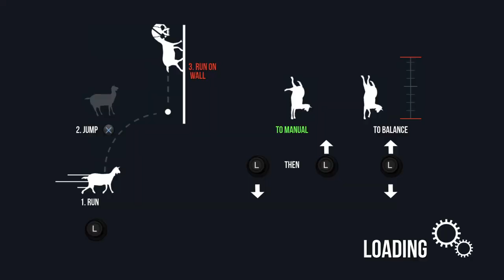Goat Simulator_20230802192714